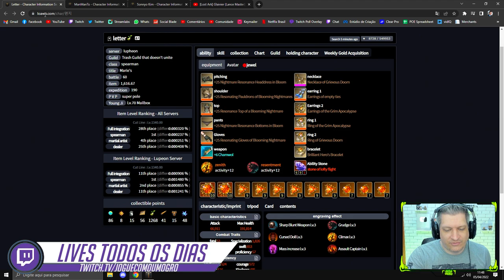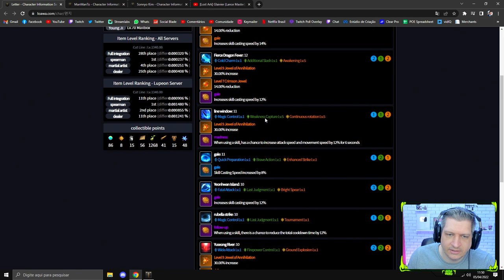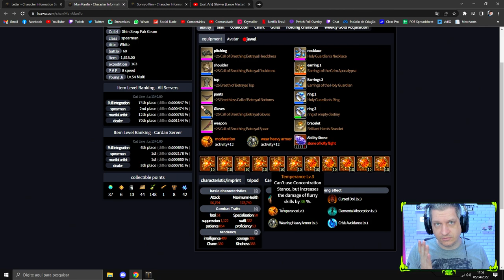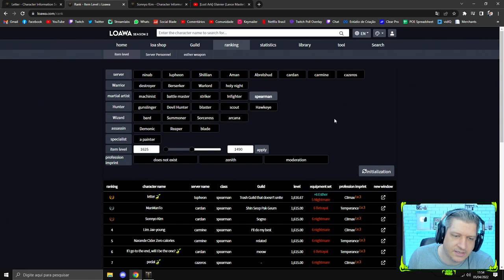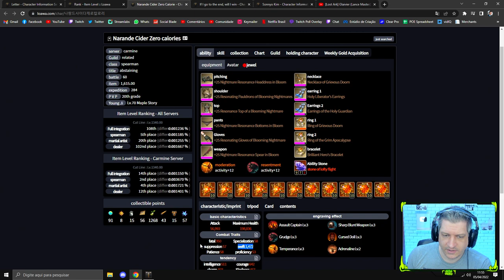MELHORES BUILDS PARA GLAIVIER (Lance Master) | LOST ARK 2022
Vídeo com o Ogro explicando o funcionamento das melhores builds para a Lance Master (Glaivier aqui no SA).
Quais engraives funcionam melhor para o kit dela e qual a build mais utilizada nos servidores Coreano e Russo!